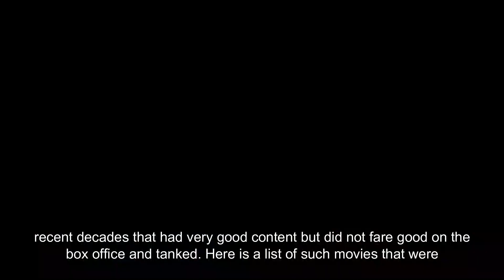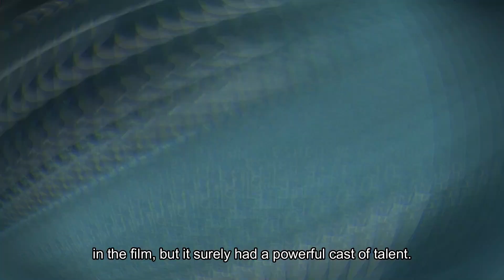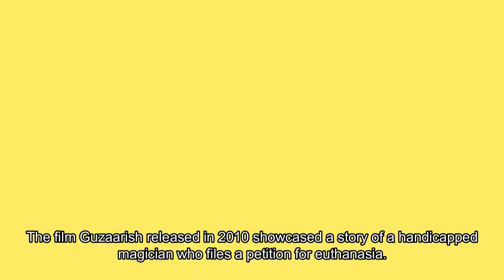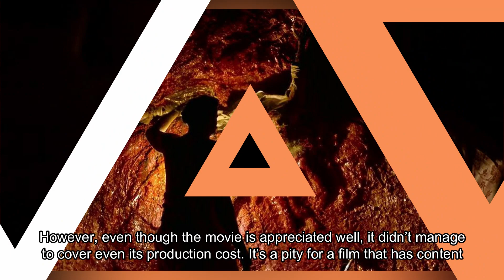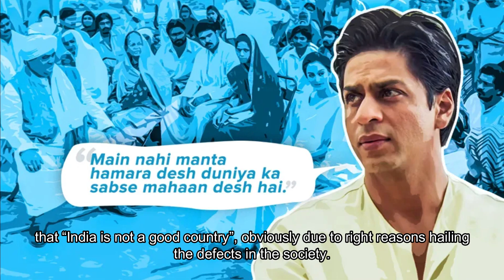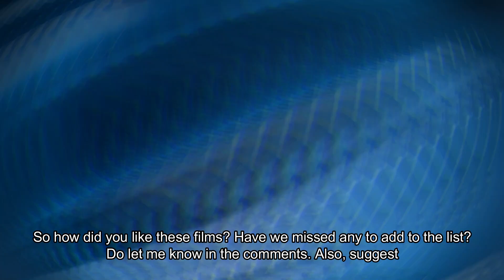Good Content Films that deserved to be Successful but flopped!!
There have been several movies that have either garnered a cult status or are still unheard or unseen by audience. Even after having a great content, these films were failures at the Box Office so undeservedly. Watch the video to find out!
If you like this video, make sure you press the like button. Share the video with your friends and family.